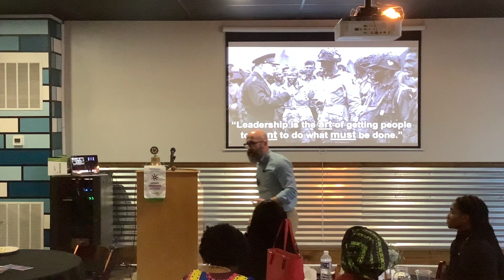Elizabethtown PA Rotary Club Friday Meeting Speaker - March 17, 2023